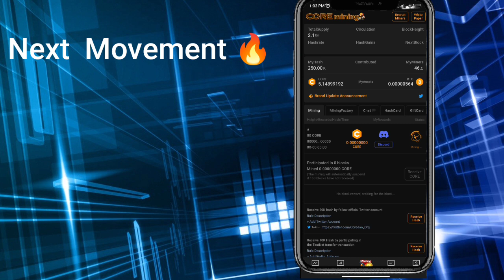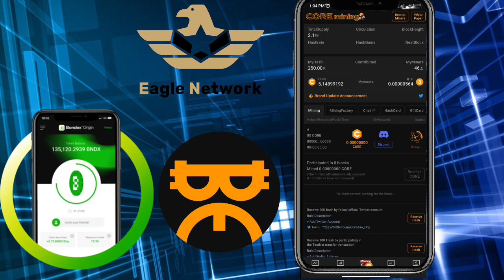Satoshi Core Mining price? | Satoshi Core mining Next movement 🔥💯✅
Your Queries_

1st free real mining app 👇(pi network)

3rd free real mining app (Bondex)👇👇

WhatsApp contact

core mining
btc mining
satoshi app
satoshi core coin
satoshi

pi network
crypto news